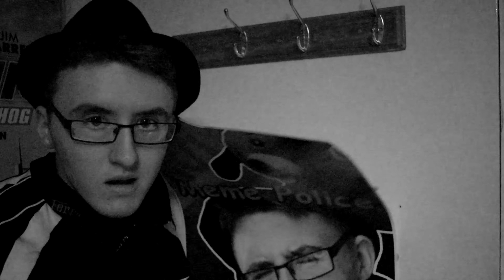The Misuse of "Simp" | Meme Police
Meme Man discusses the misuse of "Simp" after it began being overused ever since the iDubbbz drama.